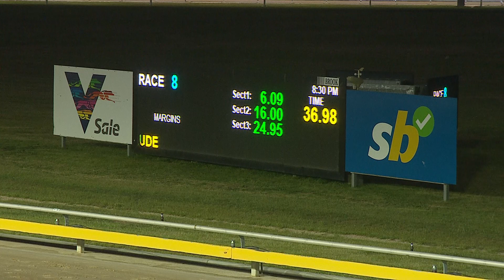SLE SUN 26 NOV 23 R8